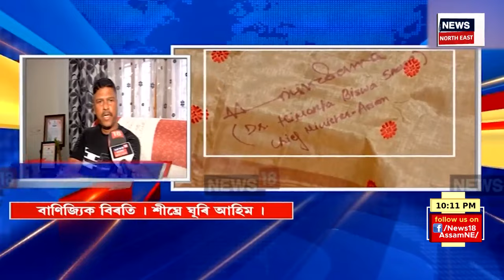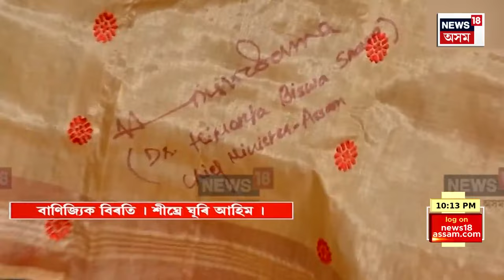SPEED NEWS | ৩ আগষ্টত জাগীৰোডত টাটা ছেমিকণ্ডাক্টৰ প্ৰকল্পৰ ভূমি পূজনৰ লগতে আৰম্ভ হ’ব নিৰ্মাণকাৰ্য